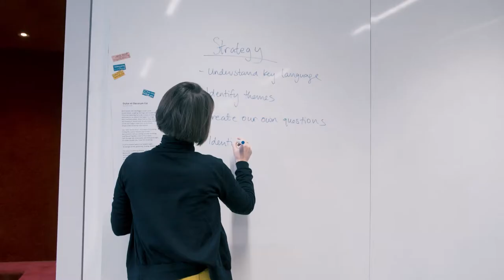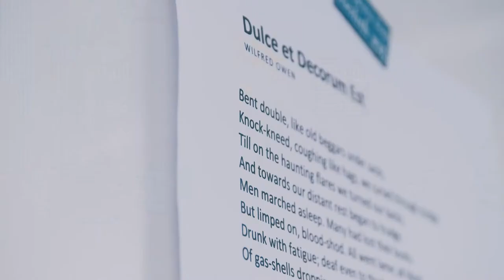Geneva English School - Meet the Teacher: Catherine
"If you only read the books that everyone else is reading, you can only think what everyone else is thinking." This quote from Haruki Murakami resonates...